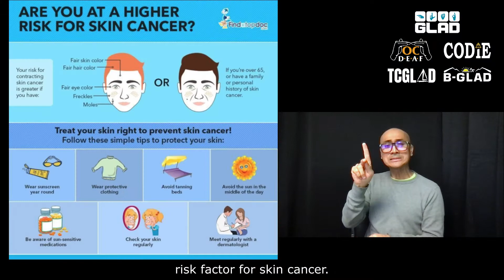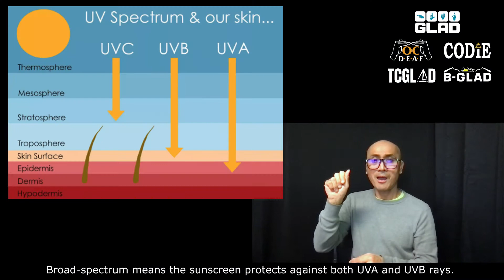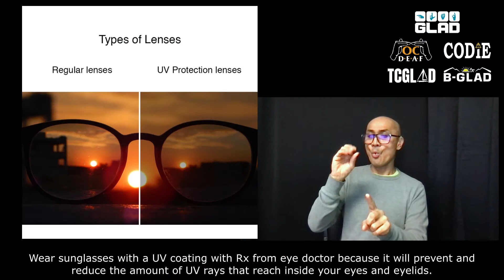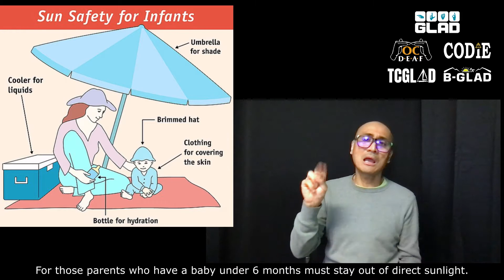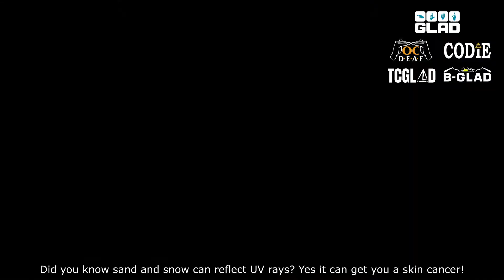Protect Your Skin From Ultraviolet (UV) Rays!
July is ultraviolet (UV) Safety Awareness Month! Watch to learn how to protect yourself from the sun's rays.
Transcript:
Here's what you need to know to keep you and your family protected from the sun. July is recognized as UV Safety Awareness Month and serves as a reminder that exposure to ultraviolet rays is the most important preventable risk factor for skin cancer.
For questions, contact your local cancer center regarding sun safety and other cancer risk reduction strategies. Contact National Cancer Information Specialists are available to help you with cancer related questions and you can call them anytime 24/7 a week at 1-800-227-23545.
Preventing skin cancer
Exposure to ultraviolet rays is the most important preventable risk factor for skin cancer.
UV rays come NOT only from the sun but from sunlamps and tanning beds. Here's how you can help reduce your risk of skin cancer:
Minimize your exposure to the sun between 10 a.m. and 4 p.m., it is recommended to avoid because the hours when UV rays are strongest.
Apply a generous amount of sunscreen before you go outside. Use a water-resistant, broad-spectrum sunscreen with a sun protection factor, or SPF of at least 30, broad-spectrum means the sunscreen protects against both UVA and UVB rays. Apply it to all areas of your body that will be exposed to the sun.
Reapply sunscreen every 2 hours, even cloudy days. You want to make sure you apply sunscreen lotion to the entire of your body to prevent the reflect UV rays of sun. Continue every 2 hours is recommended to prevent from getting skin cancer. Reapply every 2 hours is an example when you want to go swimming, hiking, picnic at the park, or anywhere that you will be exposed to the sun all day is highly encouraged to reapply every 2 hours.
Wear clothing that covers your body such as a hat to shade your face/neck, boots, long-sleeved shirt, pant, or anything that covers the skin will protect you from getting exposed to the sun.
Wear sunglasses with a UV coating with Rx from eye doctor because it will prevent and reduce the amount of UV rays that reach inside your eyes and eyelids.
According to cancer research group; it is recommended not to use sunlamps or tanning beds. UV rays are very powerful that can get your skin cancer.
Just for adults!? NO! We should protect our children from the sun! Skin damage from UV rays early in life can lead to skin cancer later in life. Keep children from too much sun exposure between 10 a.m. and 4 p.m. because that will give them a high chance of getting skin cancer. Again, you wonder why 10 a.m. thru 4 p.m. is being warned?! It is because the hours when UV rays are STRONGEST. That will damage the skin and develop to cancer!
Apply a generous amount of sunscreen often to children of 6 months and older. Use your best judgement and balance exposure time if possible when outside and under the sun. Try to keep children out of long direct sunlight. For those parents who have a baby under 6 months must stay out of direct sunlight. If MUST go outside, dress your baby in hats, stroll with cover sunshade, and lightweight clothing that covers most of the skin. If you want to go to the beach, lake, or any water parks for swimming. If you must go then apply sunscreen lotion to all young children and babies! It will prevent them from having skin cancer later in an adult life.
Did you know sand and snow can reflect UV rays? Yes it can get you a skin cancer! The sun reflects UV rays to the sand and snow Use the sunscreen to protect yourself! it reflects to your skin! Unfortunately, you can get skin cancer!
If you do not have sunscreen lotion. Try to keep in mind, you, anyone and your children should stay under the sunshade often if possible. Going outside for a short time is okay. Staying outside with full exposure of sun between 10 a.m. and 4 p.m. is not recommended!